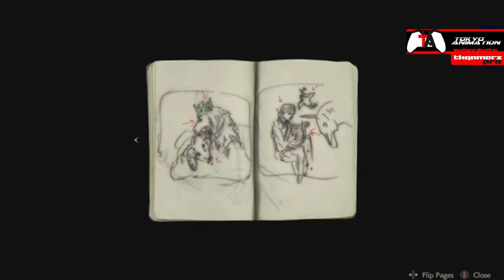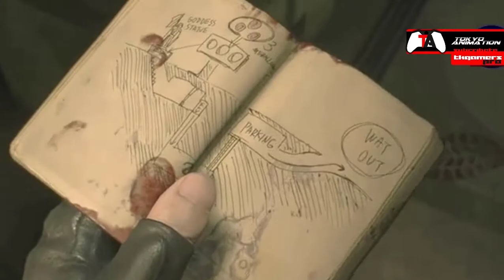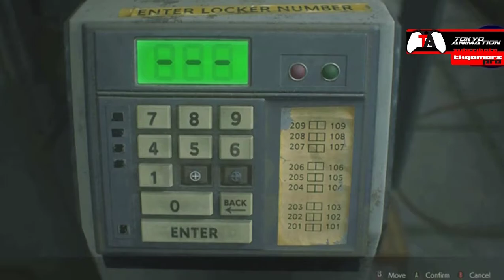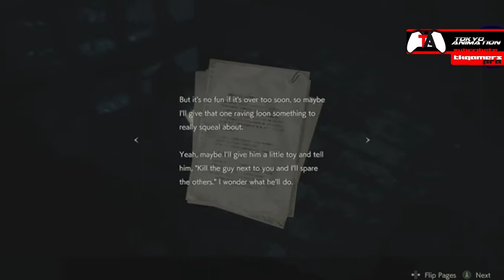[ Gameplay ] RESIDENT EVIL 2 - 1 - Shot Demo - Juego completo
La demo ya esta aqui y aqui los accesos para descargarla.
 ◥◣◥◣◥◣◥◣◥◣ MENSAJE PARA TI: ◥◣◥◣◥◣◥◣◥◣
 ◥◣◥◣◥◣◥◣◥◣◥◣ OPINION: ◥◣◥◣◥◣◥◣◥◣◥◣
Es muy sensillo su uso e instalación

Objetos de bonificación del pedido anticipado digital

    Arma de lujo: “Samurai Edge – Modelo de Chris”
    Arma de lujo: “Samurai Edge – Modelo de Jill”
    Resident Evil 2 / Biohazard Re:2 Wallpaper Pack

Deluxe Edition

    La Deluxe Edition contiene el juego principal, así como los siguientes artículos:
    Traje de Leon: “Comisario de Arklay”
    Traje de Leon: “Noir”
    Traje de Claire: “Militar”
    Traje de Claire: “Noir”
    Traje de Claire: “Eiza Walker”
    Arma de lujo: “Samurai Edge – Modelo de Albert”
    “Banda sonora original” – Intercambio

Requisitos Mínimos

    SO: Windows 7, 8, 8.1, 10 de 64 bits
    Procesador: Intel Core i5-4460 o AMD FX-6300 o superior
    Memoria: 8 GB de RAM
    Gráficos: Nvidia GeForce GTX 760 o AMD Radeon R7 260x con 2GB de VRAM
    DirectX: Versión 11
    Espacio en Disco: 26 GB

Requisitos Recomendados:

    Procesador: Intel Core i7-3770 o AMD FX-9590 o superior
    Gráficos: Nvidia GeForce GTX 1060 o AMD Radeon RX 480 con 3GB de VRAM
    DirectX: Versión 11

Nota: Los links pertenecen a sus respectivos autores, este solo debes descargarlo si tienes el original y no deseas abrir el que tienes o probarlo para comprarlo, no nos hacemos responsables del uso dado al archivo.